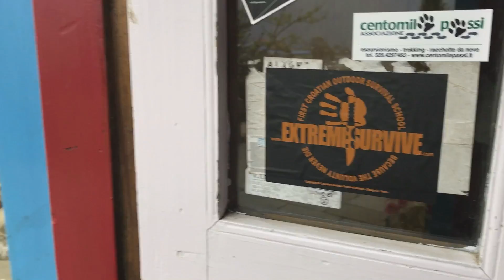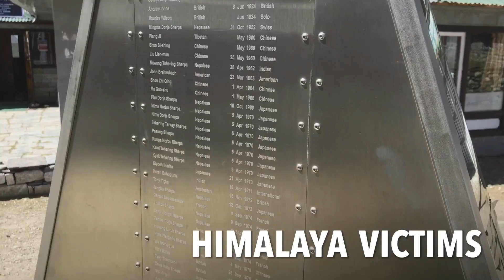Himalaya Trekking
Himalaya, a movie about the magic world of Himalaya during walk of 150 km with backpack, no guides or porters in 15 days of adventure to Everest BC at 5500 mt.
*video made and mounted on spot with smartphone